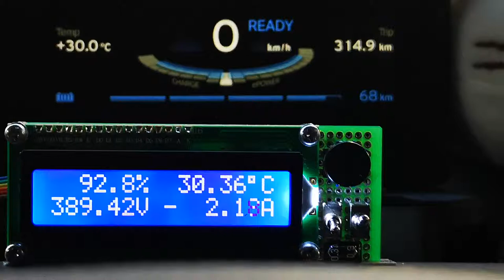BMW i3 CAN通信読み取り